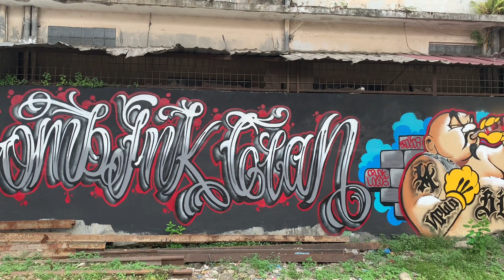Banyak Gambar Mural Di Perlintasan Kereta Api Uniland Medan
Menemukan Gambar Mural di pilar jalur Layang Kereta Api Medan - Kualanamu di Perlintasan Kereta Api MT Haryono (Depan Gedung Uniland) Kota Medan saat menunggu Kereta Api Ketel Pertamina Sitarbu Melintas Relasi PematangSiantar - Depo Pertamina Labuhan